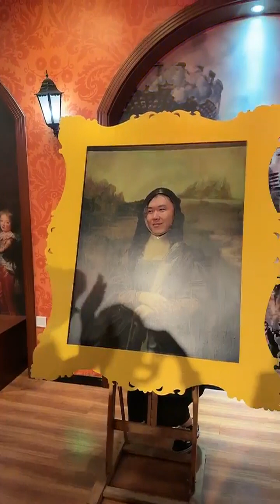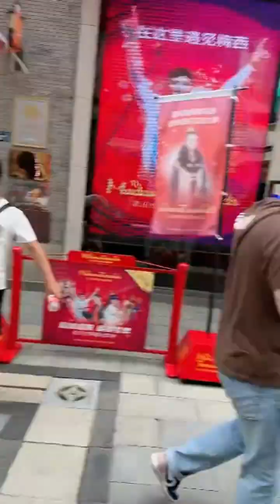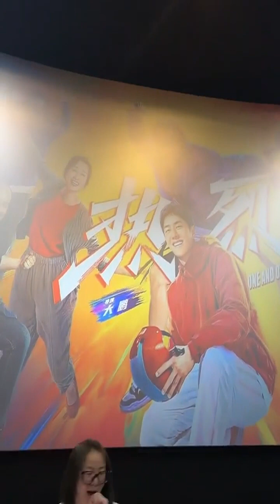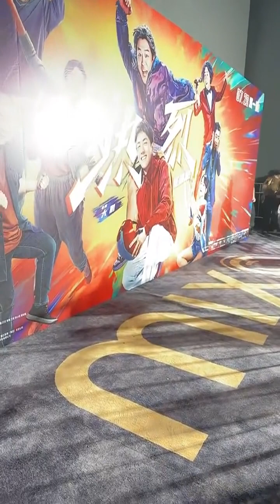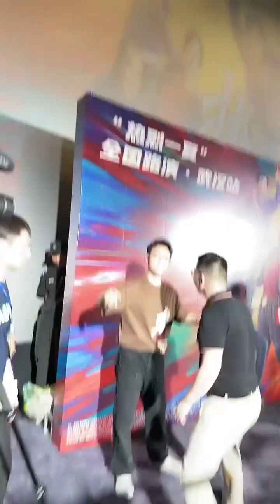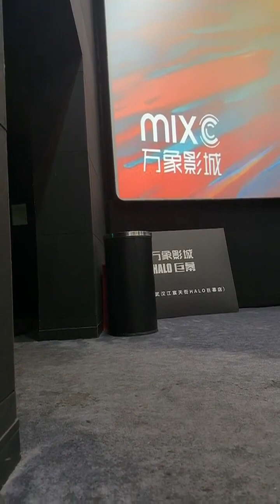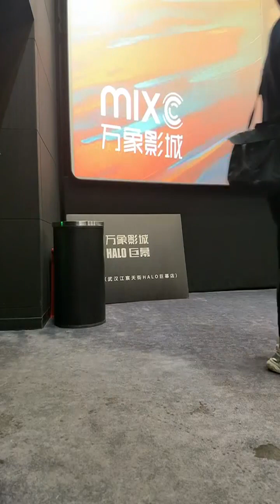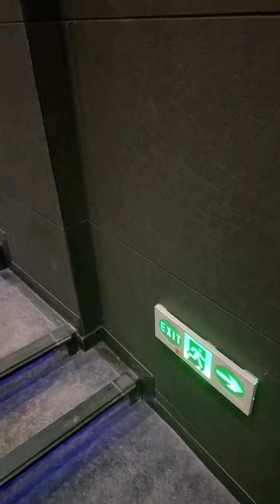230725 Fei One & Only Promotion event Live stream Cut